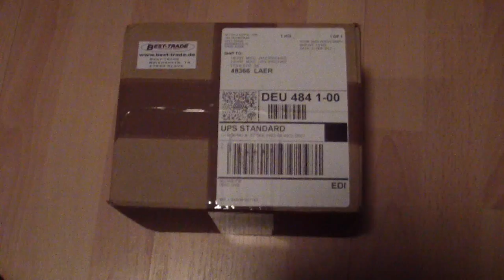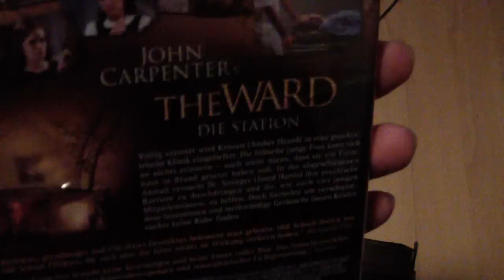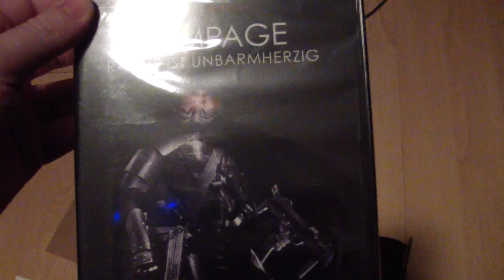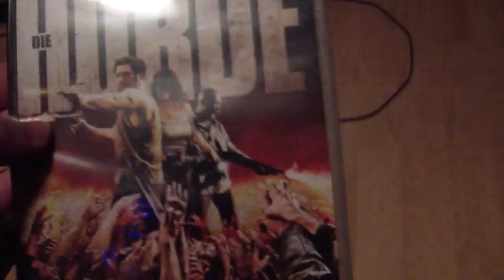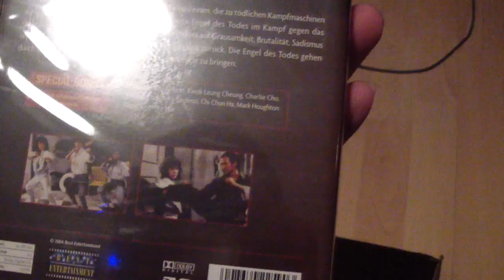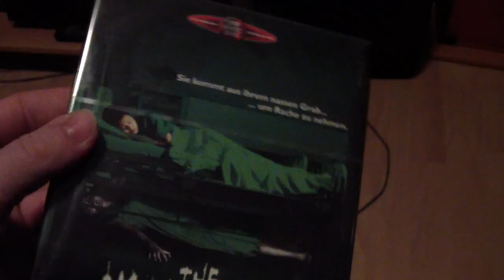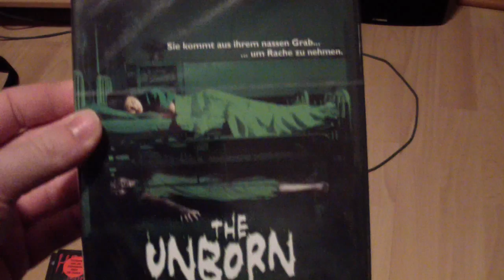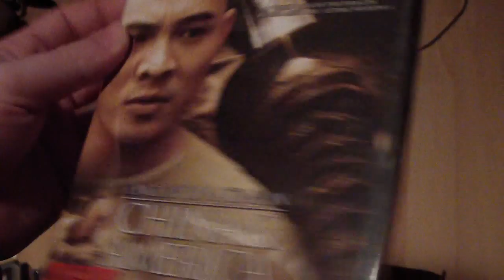UNPACKING-VIDEO Nr. 7 DVD / Blu-Ray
Hi an alle Youtuber und DVD / Blu-Ray-Sammler. Hier ein neues (siebtes) Unpacking-Video.

In Kürze folgen dann noch weitere neue Update-, Unpacking- & Review-Videos.

Über Kommentare würde ich mich freuen.